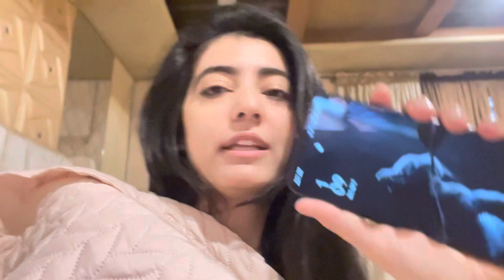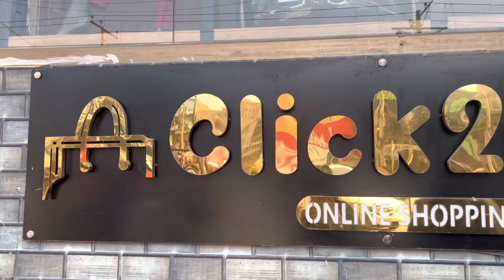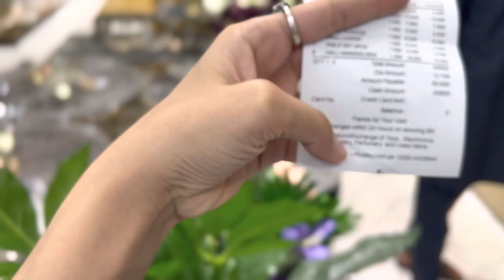My first vlog | shopping vlog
Hi guys this me yusra niazi ,here’s my first vlog,